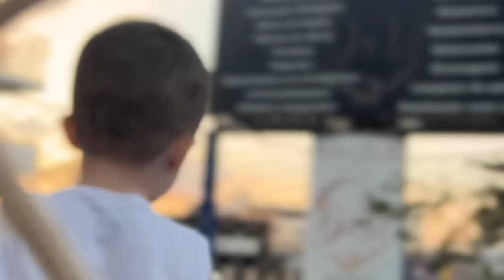Rotina da manhã produtiva, compras no mercado, mudanças na alimentação, nosso fim de semana... ☀️